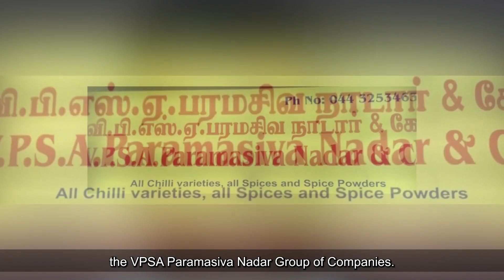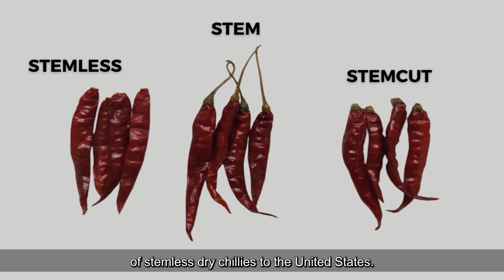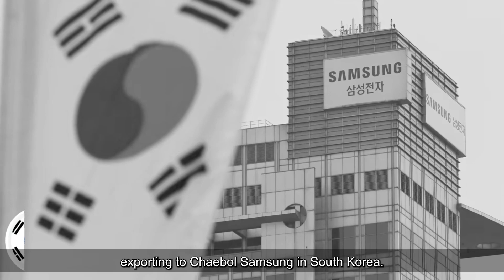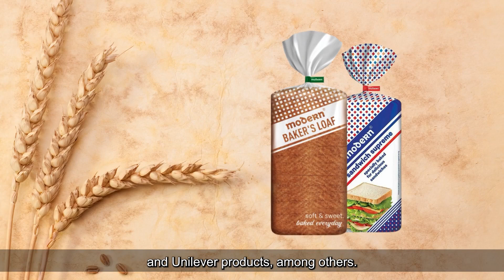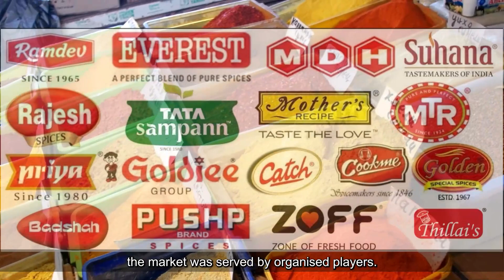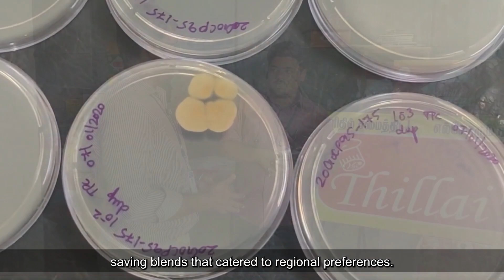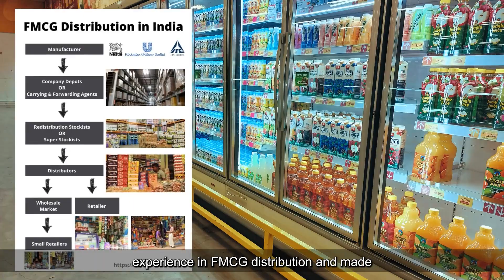INDIAN BUSINESS INSPIRATIONAL STORY | Jaisinh Vaerkar, Managing Partner, Thillais Masala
Mr. Jaisinh Vaekar represents the fourth generation of the VPSA Paramasiva Nadar Group of Companies. The group was based in Virudhunagar, 520 kilometers from the state capital of Tamil Nadu, Chennai. The VPSA Paramasiva Nadar Group's roots date back to 1912 and lie primarily in the Chilli business. Virudhnagar was the country's leading producer of chilies, and the VPSA Paramasiva Nadar group played a significant role. They were one of the largest Chilli exporters.

Indian business inspirational story is all about :
Stories of leaders who came from small towns, financially poor families, academically weak, with physical challenges, faced unprecedented business challenges, and so on. They won against all the odds and are there to inspire us

To feature your business journey or to connect with Business Leadership League, write to us